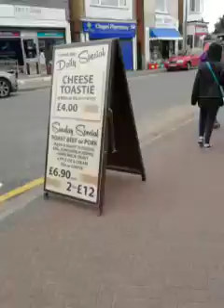Batman Forever kiddie ride (Bafco)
Elias takes the Batmobile for a spin in Chapel St Leonards. Unfortunately, Elias keeps on calling Commissioner Gordon at the wrong times!